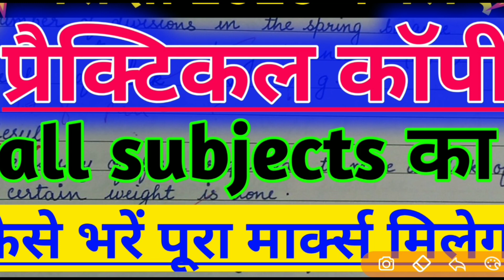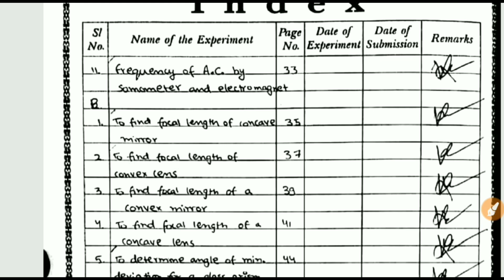Practical copy kaise bhare | how to make practical copy in 2021 exam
Practical copy kaise bhare | how to make practical copy

प्रैक्टिकल कॉपी कैसे भरें

प्रैक्टिकल कॉपी मैं क्या-क्या भरें

प्रैक्टिकल का कॉपी कैसा होता है

कितना नंबर का प्रैक्टिकल होगा

प्रैक्टिकल में क्या क्या पूछा जाएगा

प्रैक्टिकल का एग्जाम कब होगा

प्रैक्टिकल की तैयारी कैसे करें

Practical exam 2021

Practical preparation 2021

How to fill practical copy

How to write practical copy

Best way to write practical copy

What is practical copy

What will be asked in practical exam

Practical exam ki taiyari kaise karen

प्रैक्टिकल का एग्जाम में क्या पूछा जाएगा

Home science practical copy

Physics practical copy

Chemistry practical copy

बायोलॉजी प्रैक्टिकल कॉपी

Practical copy of biology 2021

Practical copy of physics

Practical copy of chemistry

practical copy of all subject

Geography practical copy

psychology practical copy

music practical copy

Geography practical copy

philosophy practical copy

psychology practical copy 2021

Geography practical copy practical copy 2020 home science practical copy 2021

inter practical copy 2021

matric practical copy 2021

practical copy 2021 practical exam 2021

practical question paper 2021

practical question answer 2021

practical exam paper 2021

practical exam 2021

practical copy kaise bhare

practical exam mein kya poochha jaega

practical exam Kaisa hota hai

practical exam kaise den

practical exam mein kya par hai

practical exam mein kaun sa question aaega practical exam ki taiyari kaise karen

practical ka exam kab se Hoga Bihar board practical exam 2021

practical copy mein kya kya bhav hai

practical copy

practical copy kaise banaye

inter ka practical copy kaise banaye

12th ka practical copy kaise banaye physics

class 12 ka practical copy kaise banaye

psychology practical copy kaise banaye

bihar board with hammad

geography ka practical copy kaise banaye class 12

practical copy kaise banaye class 10